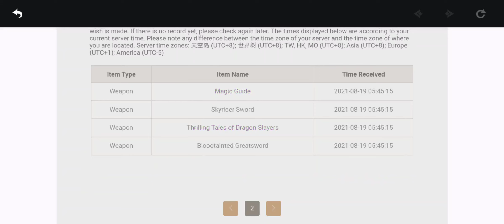new account in genshin part 2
very long video ✌︎
☞︎︎︎explorin' liyue w/ mimi☜︎︎︎